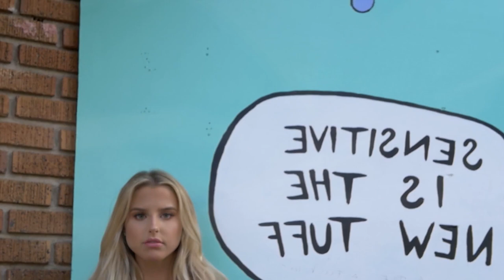BEST SONG - Otilia - Foreign Song Tres Amores Stephano Rossi Remix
BEST SONG - Otilia - Foreign Song Tres Amores Stephano Rossi Remix 439
Clean-Channels Playlist Mix made with Love by  Youtube Music Channel:
00:00:10 | 01. Otilia - Foreign Song Tres Amores Stephano Rossi Remix

WATCH NOW - Top 5 Similar video songs:
1. 0

Welcome to our curated selection of the hottest international hits, with hottest girls featuring chart-toppers like 'Otilia Foreign Song Tres Amores Stephano Rossi Remix )' and ''. Dive into the electrifying world of mega hits, fereign music, english music, spanish music, where every track is a journey through the latest in global pop sensations. Whether you're cruising down the street, hitting the books, or simply unwinding, our foreign music playlist promises to elevate your mood with best beats and captivating melodies. From the pulsating rhythms of '' to the irresistible charm of '', our collection spans genres and styles, ensuring there's something for every taste. Explore the dynamic fusion of pop, dance, and electronic sounds that define the contemporary music scene. Get ready to groove to the sounds of today's top 40 hits, perfect for any occasion, whether it's a night out on the town or a day at the beach. Immerse yourself in the ultimate playlist experience, designed to keep you moving and grooving from start to finish.

 This is a official artistic music video with the purpose to explore the captivating beauty of our world through the lens of our talented and beautiful models and the creative direction of Matthew Garcia, George Harris, Kevin Martin. In this visually stunning presentation, our girls models are Charlotte Miller, Sophia Jones, Aria Clark, Abigail Perez, Charlotte Miller, elegantly showcase the allure of various breathtaking locations worldwide.